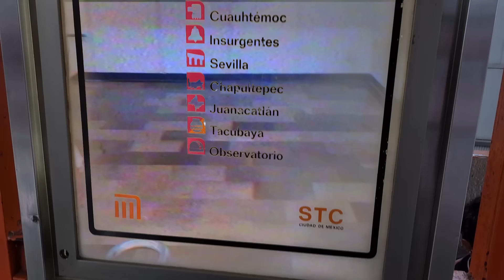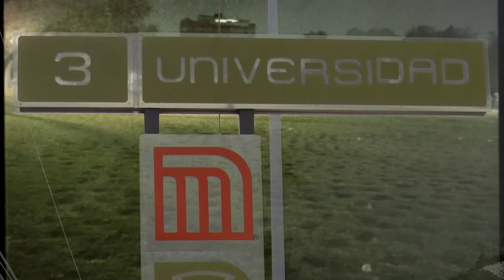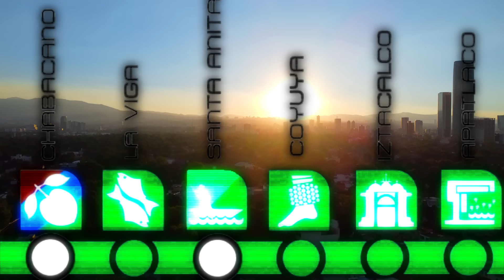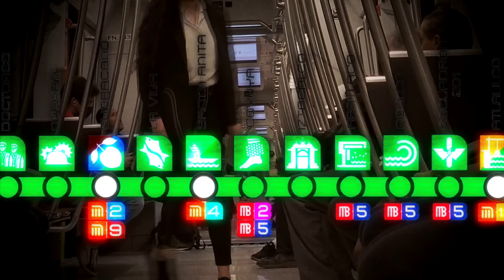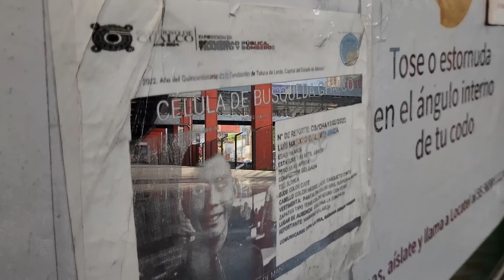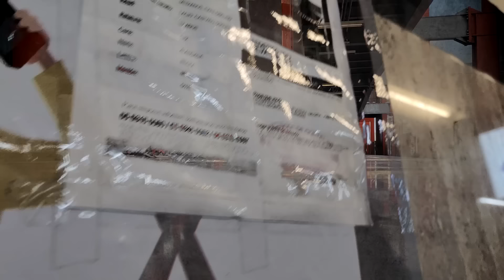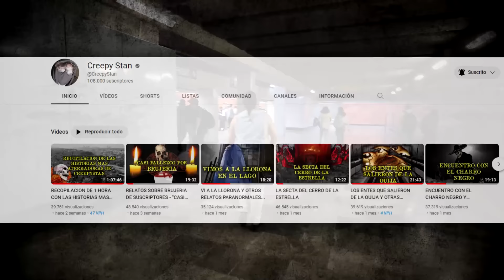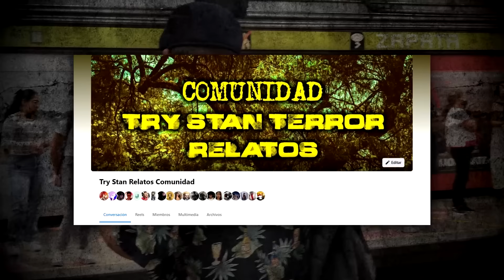LA ENTIDAD SIN ROSTRO DEL METRO C.U - Experiencias Aterradoras En El Metro De La CDMX